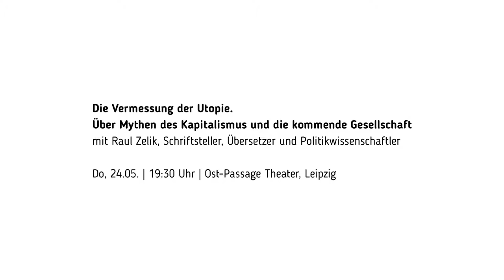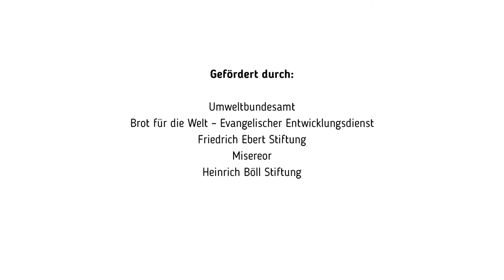Zurück zur Zukunft: Die Vermessung der Utopie mit Raul Zelik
Zurück zur Zukunft -Wie kommen wir zum guten Leben für alle? Abende zu visionärer Politik und machbaren Strategien.

In Rahmen der Veranstaltungsreihe sprachen wir darüber, wie wir zusammenleben wollen und wie der Weg in eine soziale, ökologische und demokratische Gesellschaft aussehen kann. Dafür haben wir Menschen eingeladen ihre Vorstellungen einer Utopie mit uns zu teilen, um auf dieser Basis miteinander ins Gespräch zu kommen. Organisiert wurden die Abende vom Konzeptwerk Neue Ökonomie.

Raul Zelik stellt das Buch "Die Vermessung der Utopie. Ein Gespräch über Mythen des Kapitalismus und die kommende Gesellschaft" vor, das er gemeinsam mit Elmar Altvater herausgegeben hat.

"Der autoritäre Staatssozialismus sowjetischer Prägung ist gründlich gescheitert. Wie aber sieht es mit der Überlebensfähigkeit des Kapitalismus aus? Der Klimawandel, die Massenarmut in weiten Teilen der Welt, Arbeitslosigkeit, Sozialabbau und Verelendung auch in Europa, neoimperiale Kriege und Konflikte um Rohstoffquellen und Einflusszonen –das vom »freien Markt« produzierte Elend und seine Begleiterscheinungen verlangen nach einer grundlegenden Alternative. Doch ist eine Gesellschaft jenseits des Kapitalismus überhaupt noch vorstellbar? Dafür benötigen wir eine radikal-kritische Analyse der Gegenwart.

Zelik skizziert eine utopische Gesellschaft, die auf einem neuen Energiemodell, einer solidarischen Ökonomie und direkter Demokratie basiert – und die auf Vernunft gegründet ist."